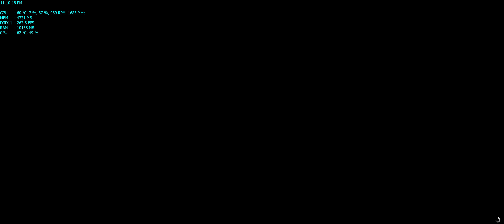[19HK] GTA5 Online PC Playlist 2016-7-8